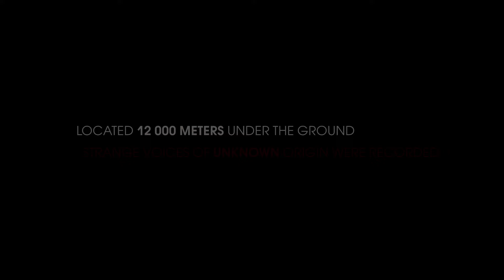Superdeep - Official Trailer [HD] | A Shudder Original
The Kola Superdeep borehole is the largest Russian secret facility. In 1984, at the depth of more than 7 miles below the surface, unexplained sounds were recorded, resembling the screams and moans of numerous people. Since these events, the object has been closed. A small research team of scientists and military personnel had gone down below the surface to find out the secret that the world's deepest borehole was hiding. What they have found poses the greatest threat that humanity has ever faced. Now the future of the world is in their hands. Directed by Arseniy Sukhin. Starring Milena Radulovic, Sergey Ivanyuk, Nikolay Kovbas, Kirill Kovbas and Nikita Dyuvbanov.

Premieres June 17